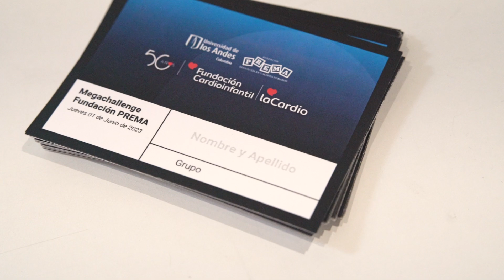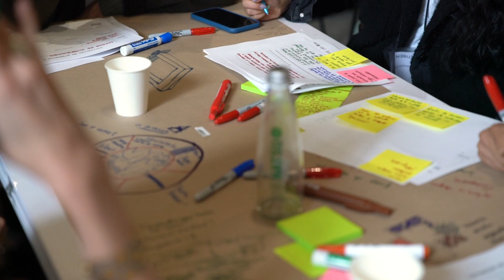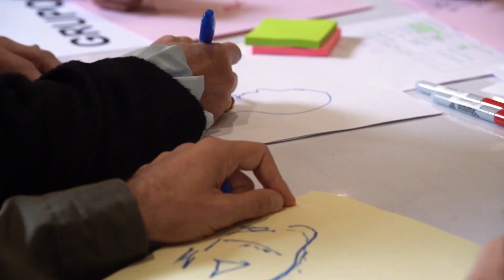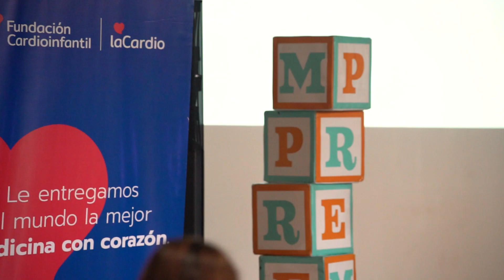Megachallenge ARQDIS Uniandes para la Fundación Prema y la Fundación Cardioninfantil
Este fue un Megachallenge organizado por La Clínica ARQDIS, la Fundación Prema y la Fundación Cardioinfantil  para diseñar de manera colaborativa y humana el primer espacio de atención emocional para el personal médico sanitario. Contamos con la presencia de varios expertos y de un invitado especial, el Doctor arquitecto, investigador, profesor y experto en arquitecturas afectivas: Mauro Gil-Fournier.